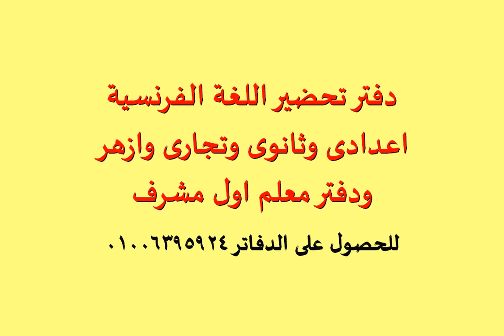مفأجاءه دفاتر تحضير اللغة الفرنسية مع البروف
دفاتر تحضير للمرحلتين الاعدادية والثانوية